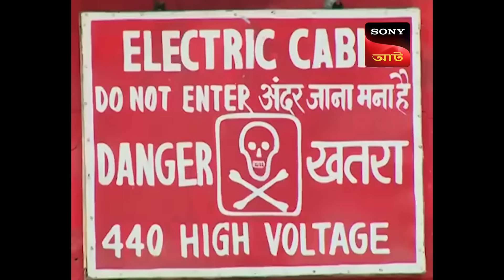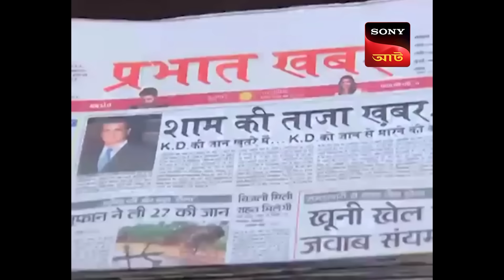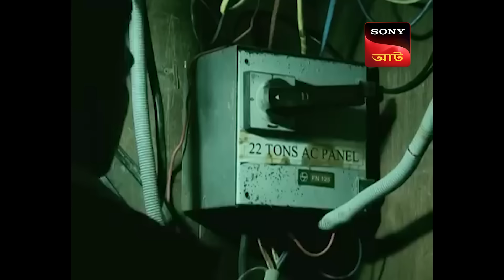Adaalat | আদালত | Ep 218 | 5 July 2024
A drunken politician's son shoots a bar employee for refusing to give him a drink. K.D refuses to fight in his defence at first, but the politician convinces him that his son has not committed this murder, but has been framed. Will K.D accept the case?

Cast: Ronit Roy , Anand Goradia , Romit Raj
Directed By : Udayan Pradeep , Suleman Quadri , Rajesh Ranshing , Pawan Kaul
Produced By : Abhimanyu Singh , Rupali Singh